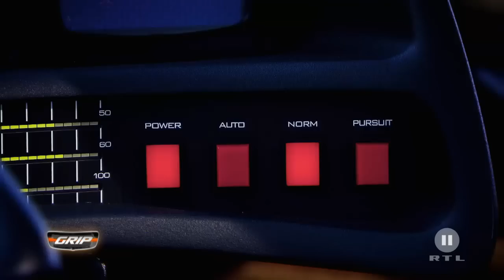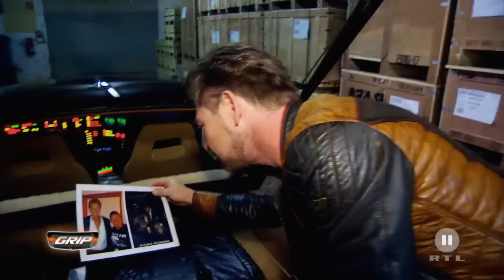Det Müller verleiht die "Goldene Auto-Meise" - GRIP - Folge 379 - RTL2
"GRIP - Das Motormagazin" verleiht wieder die "Goldene Auto-Meise". Diesmal sieht sich Moderator Det Müller im Raum Göttingen um. Dets Favoriten sind ein zum Zweisitzer umgebauter Jetta, ein selbst aufgebauter K.I.T.T. und ein Disco-VW-T3.